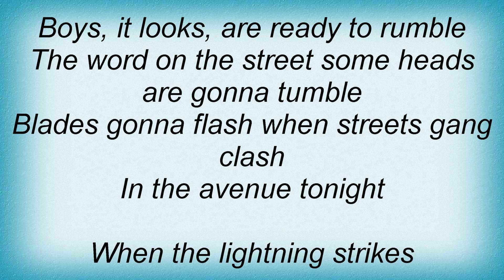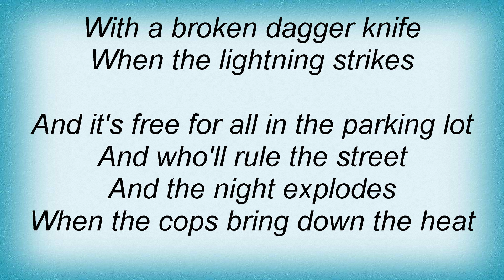Aerosmith - Lightning Strikes Lyrics